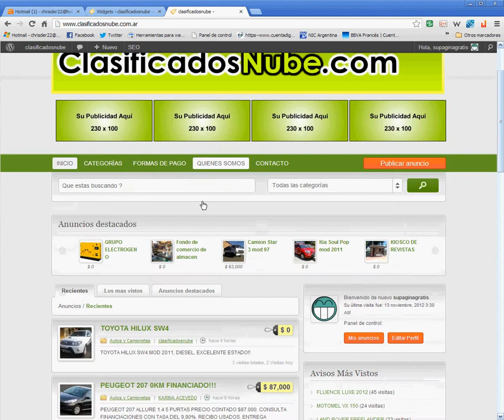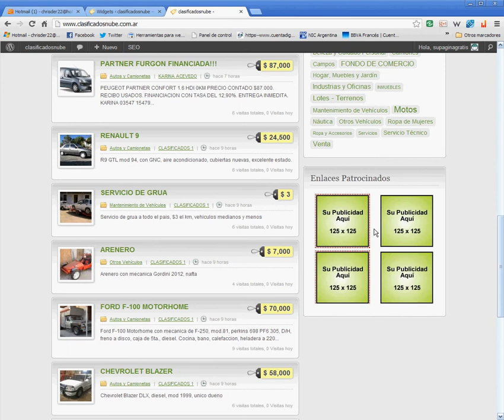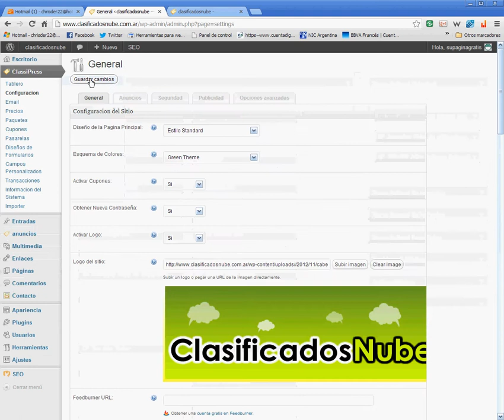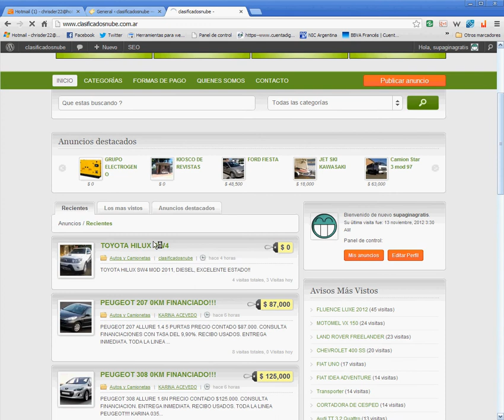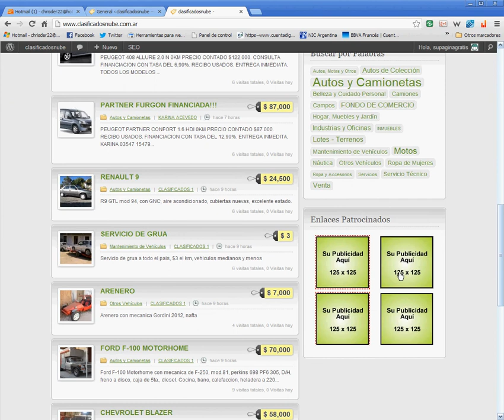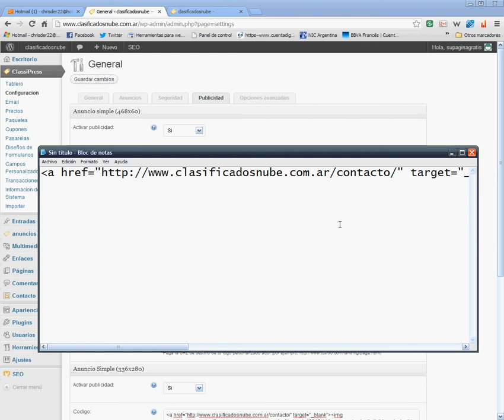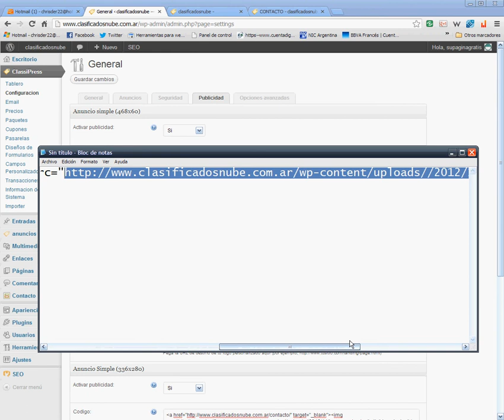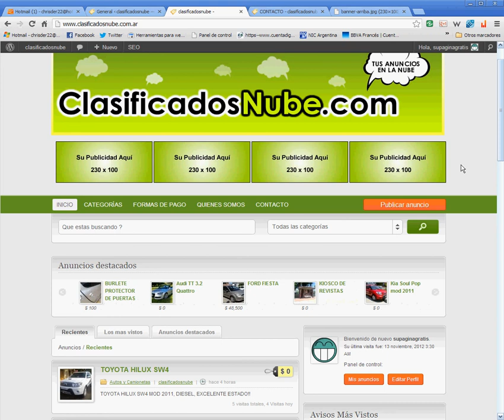Espacios Publicitarios Avisos Clasificados Video Tutorial 1/2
Hoy les traigo 2 videos sobre como cambiar los banner publicitarios que tenemos en nuestro sistema de avisos clasificados.